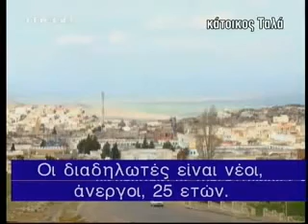ΤΥΝΗΣΙΑ: ΣΤΟΥΣ 50 ΟΙ ΝΕΚΡΟΙ ΤΩΝ ΣΥΓΚΡΟΥΣΕΩΝ